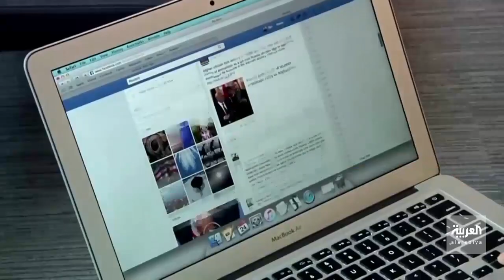كورونا تزيد ثروات أصحاب المليارات وتنقل 22 مليون أميركي لدائرة البطالة